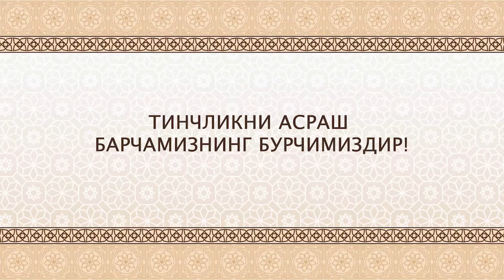Тинчликми асраш барчамизнинг бурчимиздир